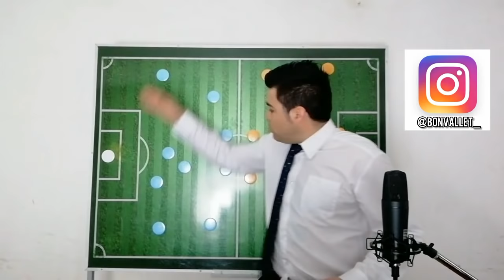ARGENTINA 🇦🇷 6 VS ECUADOR 🇪🇨 1 Alario +⚽, Espinoza - 1⚽ , Paredes +⚽ Pezzella⚽, Domínguez+⚽